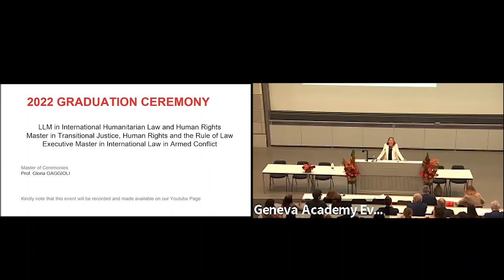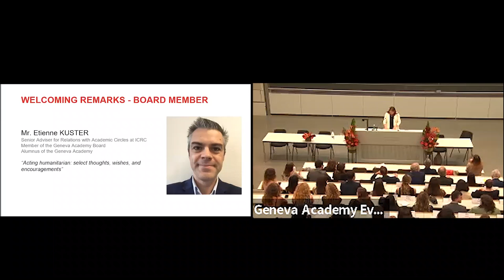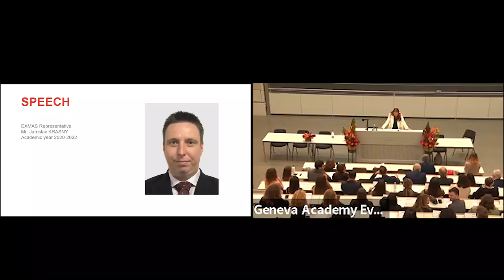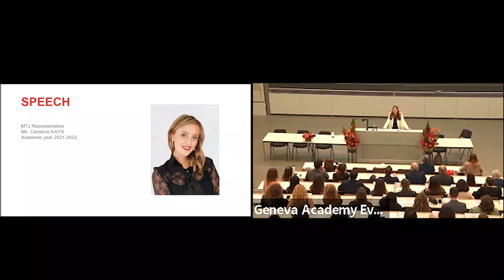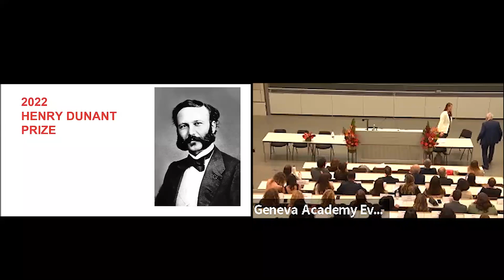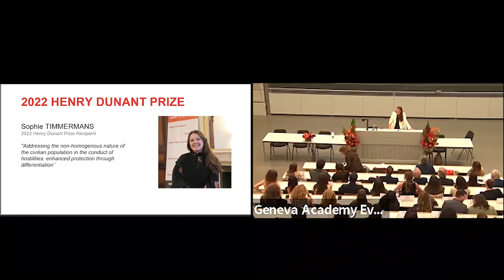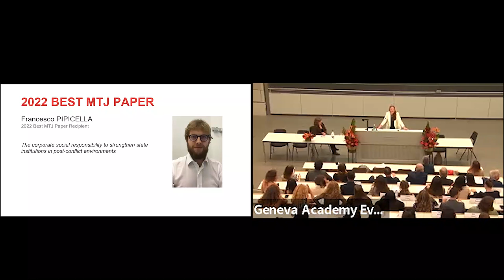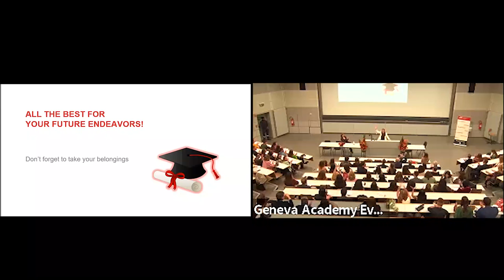2022 Graduation Ceremony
Watch the graduating students of our LLM in International Humanitarian Law and Human Rights, MAS in Transitional Justice, Human Rights and the Rule of Law and Executive Master in International Law in Armed Conflict.

Congratulations to all our students and many thanks to our Board member and alumnus Etienne Kuster, for an inspiring keynote speech on "Acting Humanitarian: Select Thoughts, Wishes, and Encouragement"